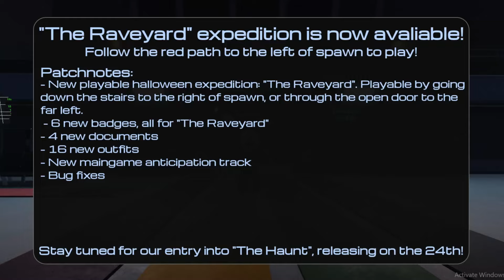PRESSURE UPDATE (CODES, THE RAVEYARD, BADGES & MORE) ROBLOX